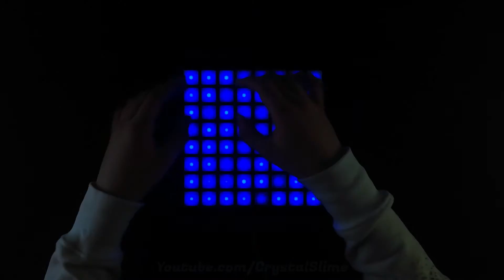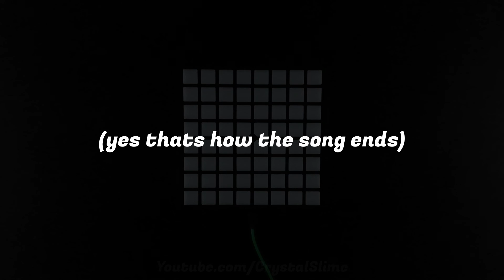Drolood - Break It [NCS Release] (203 Matrix Performance)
bUT whEREs tHE sIDE bUTtONS
Equipment:
Mat1jaczyyy
Kaskobi
EmilyLP
Recording and editing time: 7 Hours
Attempts: 66
Fun Fact: i spent 30 minutes trying to set up my iso right because of how bright the matrix is lmao